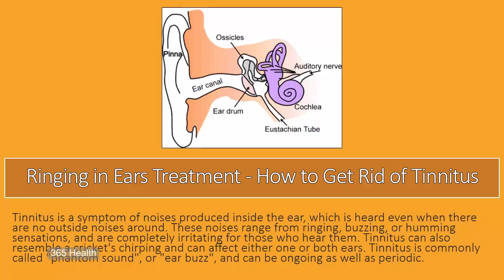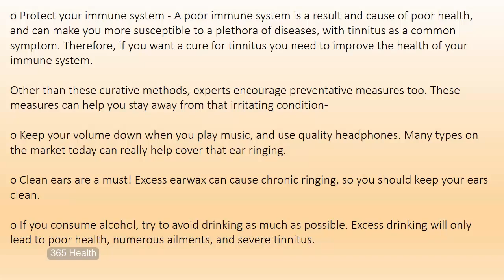Ringing in Ears Treatment - How to Get Rid of Tinnitus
Tinnitus is a symptom of noises produced inside the ear, which is heard even when there are no outside noises around. These noises range from ringing, buzzing, or humming sensations, and are completely irritating for those who hear them. Tinnitus can also resemble a cricket's chirping and can affect either one or both ears. Tinnitus is commonly called "phantom sound", or "ear buzz", and can be ongoing as well as periodic.